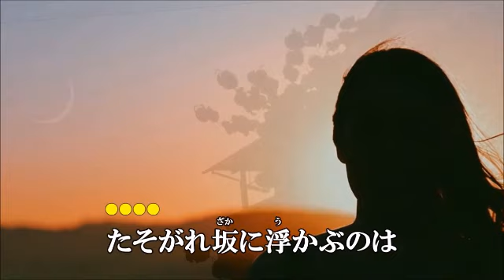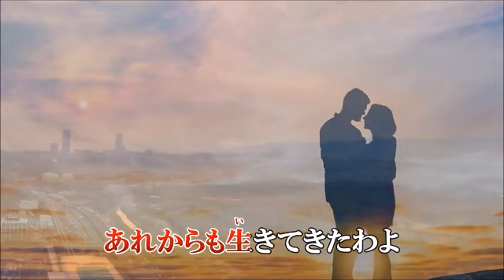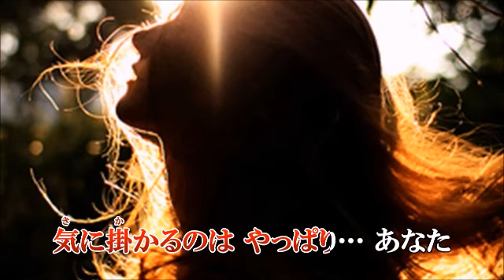たそがれ坂の二日月 / 秋元順子 ［Cover］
すでに発売されているアルバムの中の曲ですが、9月4日にニューシングルとして発売予定の曲です。良かったら聴いてみて下さい。　※カラオケ動画はduranta100様よりお借りしました。ありがとうございました。